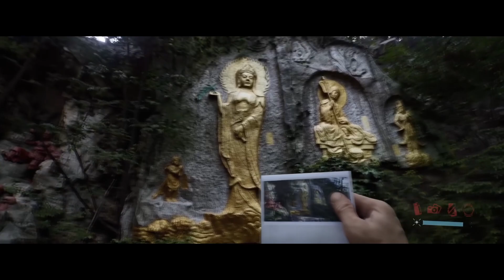INCREIBLE FOTORREALISMO EN ESTE VIDEOJUEGO DEMO DEL CREADOR DE BRIGHT MEMORY INFINITY